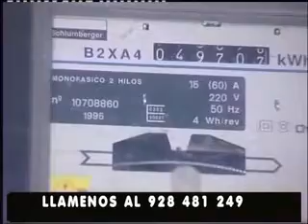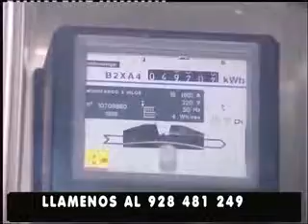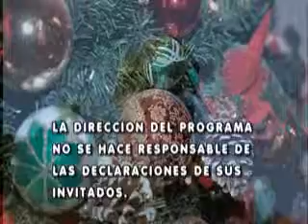EL ENFOQUE "ESPECIAL NAVIDAD" 28-12-2012.flv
EL ENFOQUE PROGRAMA DEBATE DE TV,ESPECIAL DE NAVIDAD,JOSE LUIS LOPEZ DE INIESTA NOS PRESENTA UN RESUMEN DE LAS ENTREVISTAS MAS INTERESANTES QUE SE REALIZARON DURANTE ESTE AÑO 2012 EN EL PROGRAMA.ESTE PROGRAMA SE EMITIO EL DIA 28 DICIEMBRE DE 2012 EN CANAL 8 Y EN RTV MOGAN.